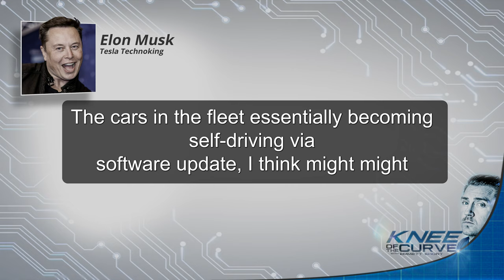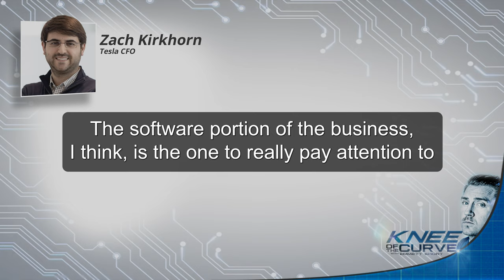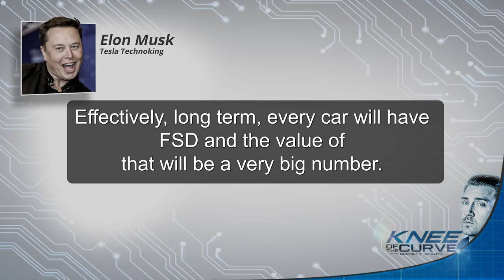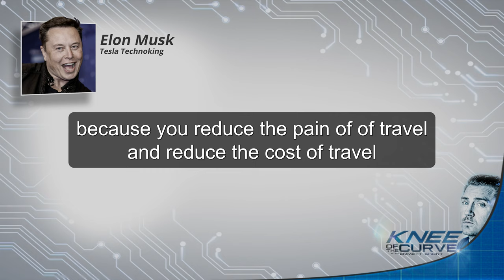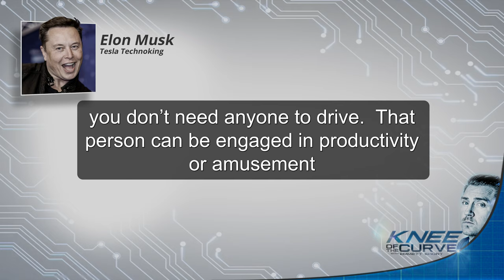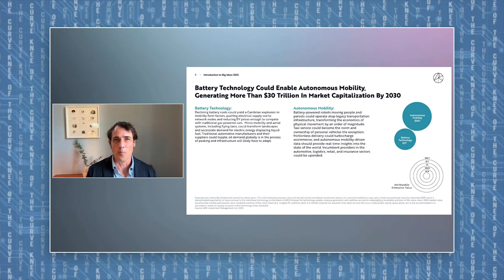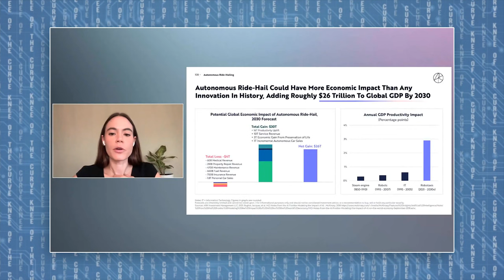EVERYTHING Elon Musk Said About FSD In Q4 Earnings Call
Tesla Q4 Earnings Call. Everything Elon Musk Said about FSD.

REFERRAL INSTRUCTIONS:
SAVE 10% on Deposits (up to $200) by adding ".2" at the end of your deposit
fees will be reimbursed in $DVD token back to the wallet you used to make the deposit on the first week of the next month.

Send Crypto...
BAT COIN:
0x66E449c3ccf85FfD440CEa3DF5b4e0DBB24D42e2
BITCOIN:
1KMFcsnL3qY3WAhRUm4HSoGfACvtUGtmC7
DOGE:
DMCd5ziEuPWgPCYVKUVc4C1nhuZzYMzK3E